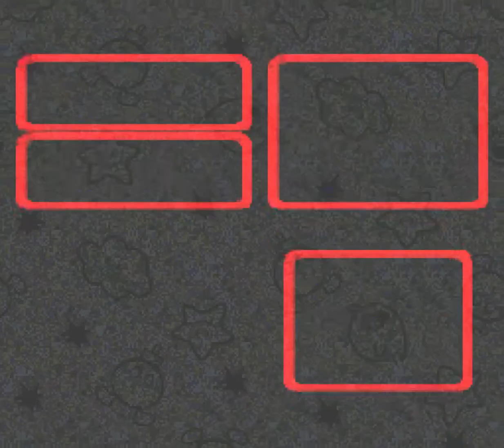Super Mario RPG: Legend of the Seven Stars playthrough [Part 4: The Wisdom of Frogfucius]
This is a playthrough of Super Mario RPG: Legend of the Seven Stars for SNES.

Super Mario RPG was Mario's first outing in an RPG as a precursor to other subseries like the Mario & Luigi games, Paper Mario etc.. Throughout the story he teams up with a handful of characters to take down Smithy and his gang, preserve the Star Road, and let Bowser have his castle back.

Played and recorded by:
FlameHisWorld